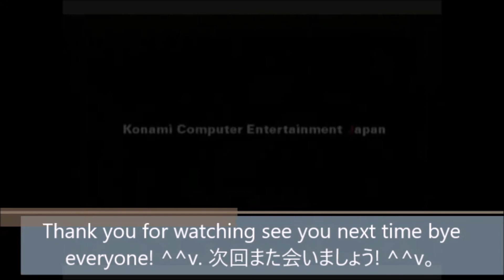No 47 Let's Play METALGEAR SOLID 2. メタルギア ソリッド 2。 MrCedar31